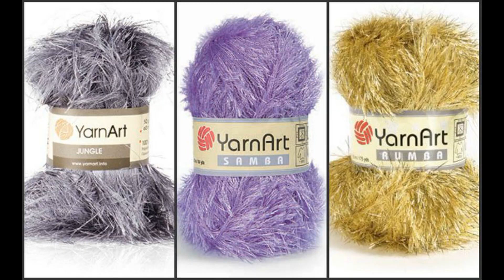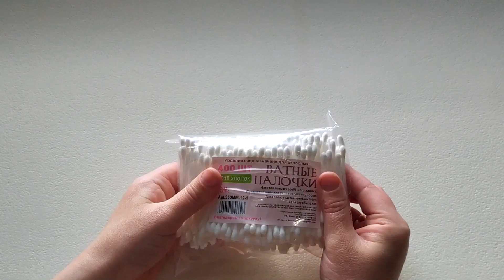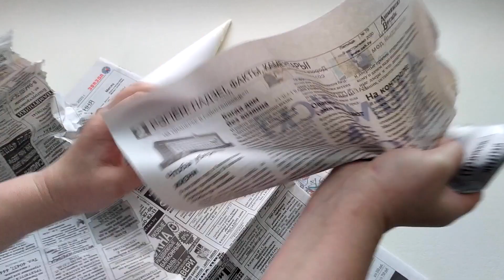7 DIY идей ДЕКОРАТИВНЫХ ЁЛОК своими руками из РАЗНЫХ МАТЕРИАЛОВ. Украшения для дома к Новому году.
В этом видео я собрала для Вас 7 совершенно разные ПОДЕЛКИ к Рождеству и Новому Году из самых простых, легко доступных материалов.
На моем канале Вы найдете множество необычных и интересных поделок, крутых самоделок, которые легко сделать своими руками. Если вы ищете идеи для подарков, не знаете, как удивить и что подарить на День рождения или любой другой праздник, то самое

- О КАНАЛЕ –
Меня зовут Алеся Горлукович. В моих видео показываю, как сделать оригинальные подарки своими руками. Подробные мастер-классы из различных легко доступных материалов, цветы из гофрированной бумаги для начинающих, букеты из конфет, схемы, Интересные DIY. Также покажу как сделать, поделки из фоамирана, поделки из гипса, пенопласта и много интересного.

In this video, I have collected for you 7 completely different CRAFT for Christmas and New Year from the simplest, easily available materials.
On my channel you will find many unusual and interesting crafts, cool homemade products that are easy to do with your own hands. If you are looking for ideas for gifts, you do not know how to surprise and what to give for a birthday or any other occasion, then the most

My name is Alesya Gorlukovich. In my videos I show you how to make original gifts with your own hands. Detailed master classes from various readily available materials, corrugated paper flowers for beginners, candy bouquets, diagrams, Interesting DIY. I will also show you how to make, crafts from foamiran, crafts from gypsum, polystyrene and a lot of interesting things.